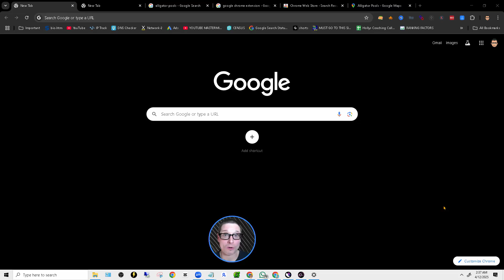How To Find Google Business Profile URL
*How To Find Google Business Profile URL I share (2) methods for finding and sharing your Google Business Profile URL.

Today we guide your SEO tip intake for ranking higher in Google even #1.  I will walk through actionable steps to rank higher on search, increase organic traffic, and yes conversion.
Steps to sharing your Google Business URL
* Step 1: Go to Google Maps using any browser with a URL bar.
* Step 2: Type in your business name.
* Step 3: Locate the URL in the browser's address bar; this is your Google Maps/Business Profile URL.

Get your share link using share link button
* Use the "Share" link feature once your business is displayed on Google Maps.
*  Click the "Share" link to access a link specifically for sharing your Google Business Profile.